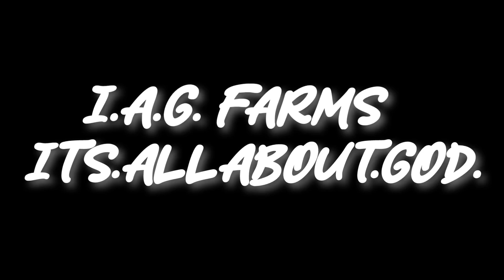Sometimes ya' gotta know WHAT to do, and WHEN to do it... | ESTABLISHING OUR {DEBT FREE} HOME-stead